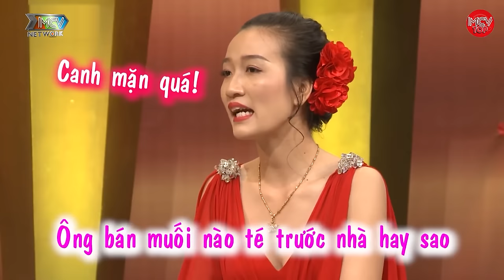Nhạy Cảm Với Các Loại Mùi Lạ, Vợ Đẹp Phải Ngửi Dép Để Truy Ra THỦ PHẠM Sài Đồ Ké